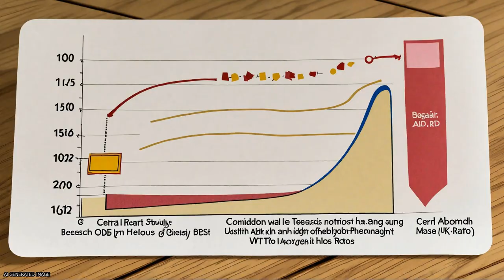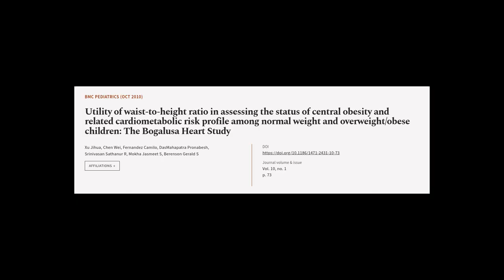Utility of waist-to-height ratio in assessing the status of central obesity and relat... | RTCL.TV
### Keywords ###

### Article Attribution ###
Title: Utility of waist-to-height ratio in assessing the status of central obesity and related cardiometabolic risk profile among normal weight and overweight/obese children: The Bogalusa Heart Study
Authors: Xu Jihua, Chen Wei, Fernandez Camilo, DasMahapatra Pronabesh, Srinivasan Sathanur R, Mokha Jasmeet S ,and Berenson Gerald S
Publisher: BMC
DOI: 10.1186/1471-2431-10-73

### Video Timestamps ###
0:00:00 - Summary
0:01:24 - Title
0:01:29 - Tail
0:01:33 - End